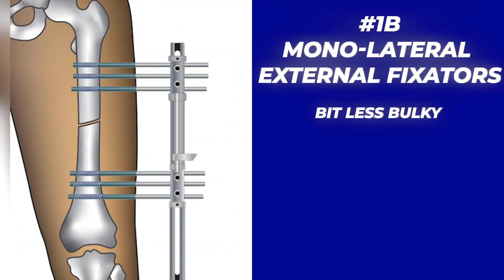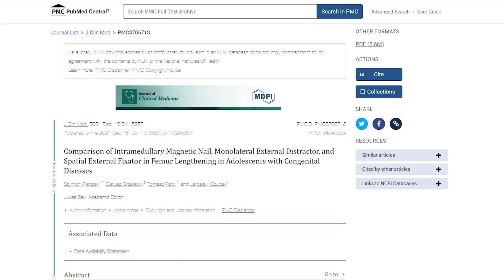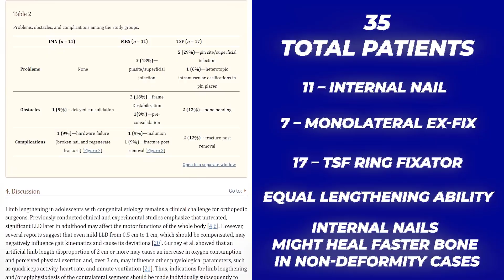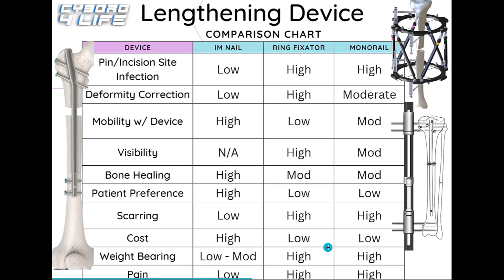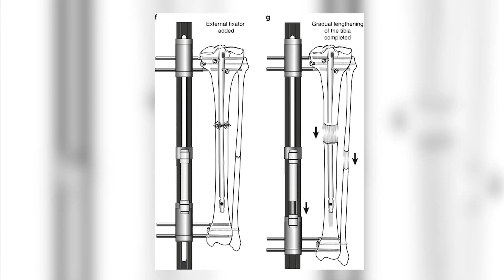Limb Lengthening Device Comparison: Internal Nail vs External Ring Fixator vs LON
3 lengthening devices: the internal nail, the monolateral external fixator, and external ring fixator. We compare the complexities of each method to help you understand which device might be the right choice for you.

Timestamps:

0:00 – Intro
0:35 – External Ring Fixators
1:25 – Mono-Lateral External Fixator
1:45 – LON
2:00 – Intramedullary Nails
2:30 – Research Article on Lengthening Devices
4:20 – Lengthening Device Comparison Chart
13:25 – Patient preferences for lengthening devices
14:15 - Outro

🌍Website #2 (pick a top surgeon)